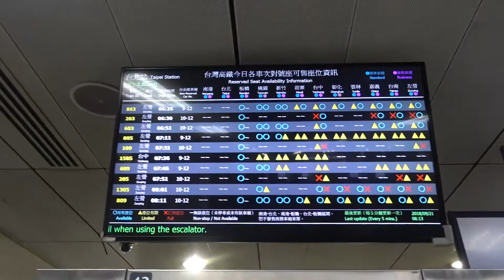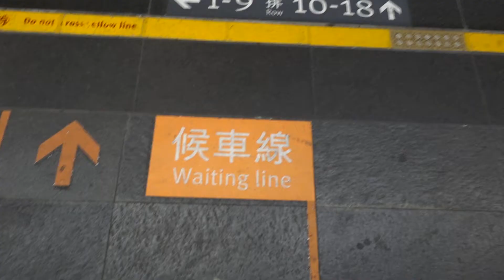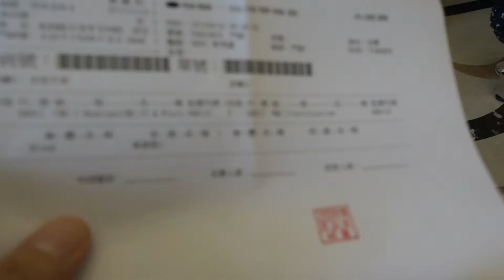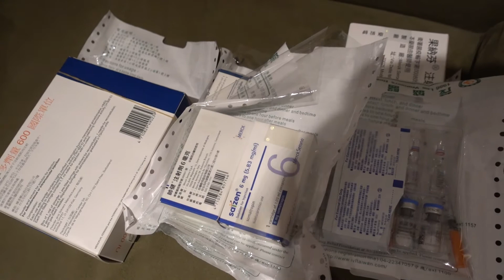How to get to Taichung from Taipei - IVF Journey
We went to Taiwan not to go on a holiday but to try for another baby. I'm turning 36 in a couple of months and we feel like we shouldn't wait any longer. I tried to document how I traveled to Lee Women's Hospital from Taipei for my first checkup for this cycle.

Photo by John Looy on Unsplash